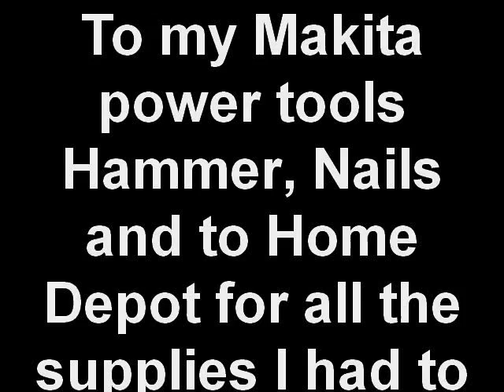Mr. Erwin History Class - Medieval Siege 2007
Created on February 3, 2007. League City Intermediate School. History Class for Mr. Erwin. Students are asked to build a medieval siege weapon; catapult, trebuchet or ballista for a class grade.
A if it reaches 50 yd
B if it reaches 25-40 yd
C if its less